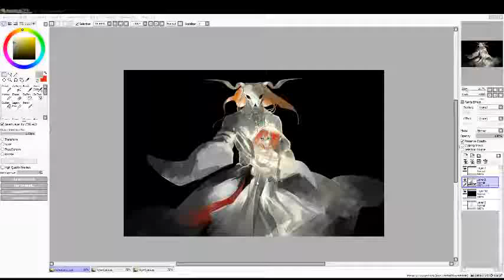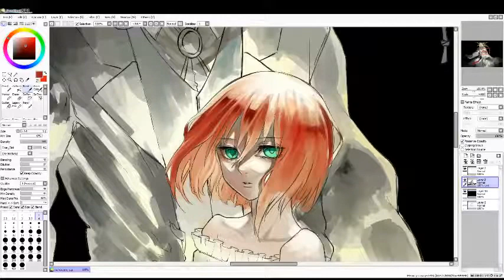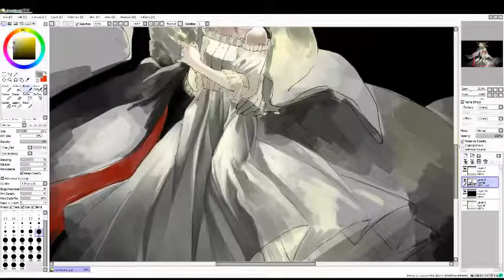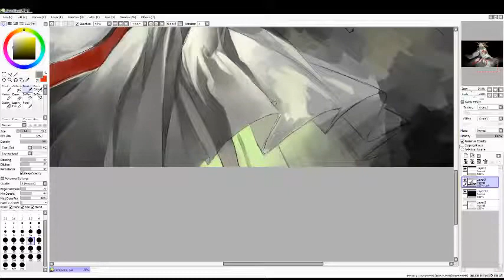【魔法使いの嫁】Drawing process part4【LiveStream】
I think I'm starting to realize its probably not a good idea to make speed paint videos out of stream videos.